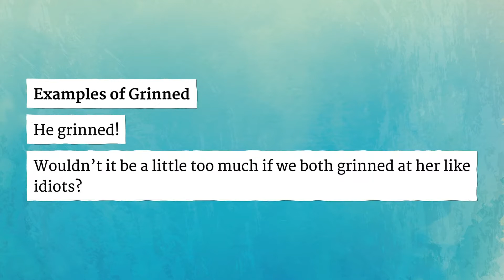GRINNED pronunciation • How to pronounce GRINNED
How to say Grinned in British English and American English?